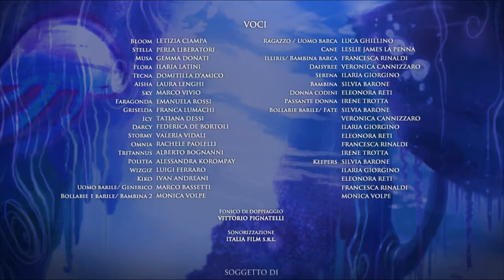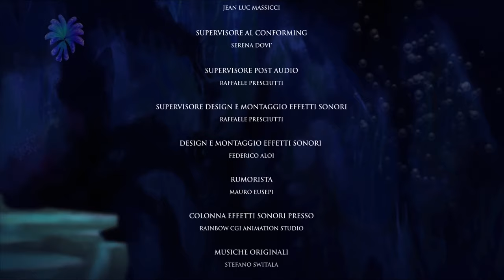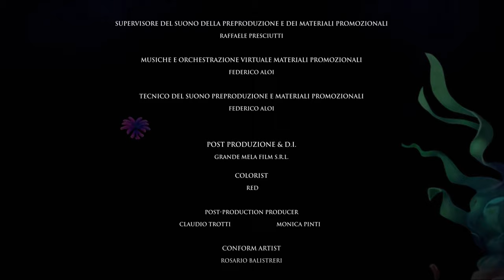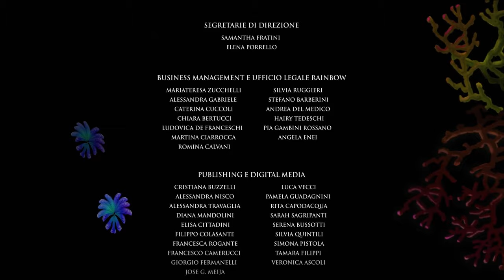Winx Club - The Mystery of the Abyss - [FULL MOVIE]